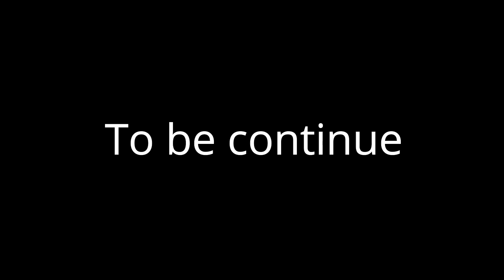Chosen One - E1: My Own World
I don't give right to these songs